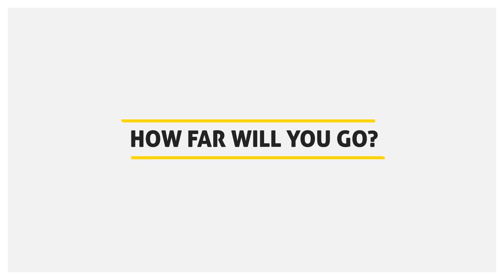Hackathon2018 Intro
Introductory video on the ACES Hackathon 2018, organised by the ACES, Department of Computer Engineering, University of Peradeniya, Sri Lanka